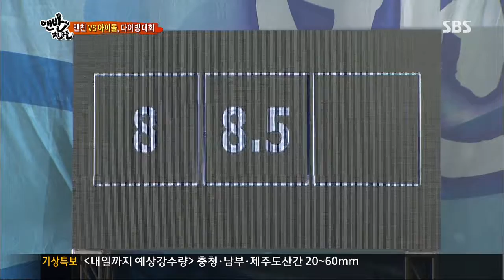[맨발의친구들] 130714 #10(5)